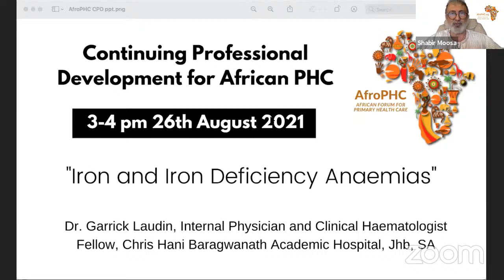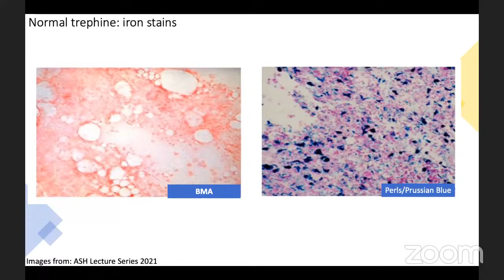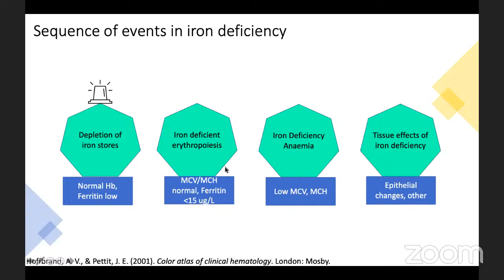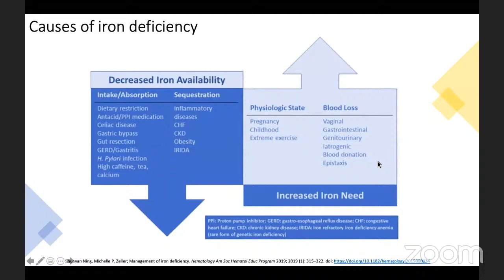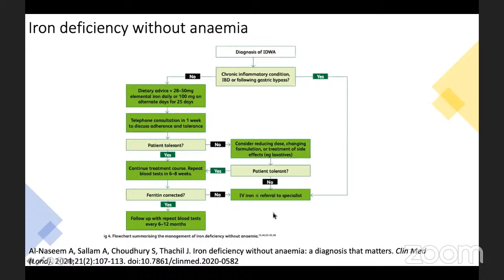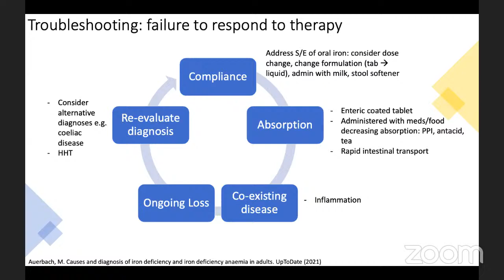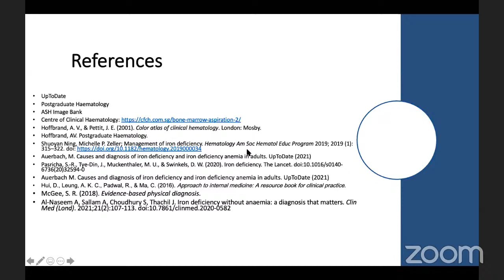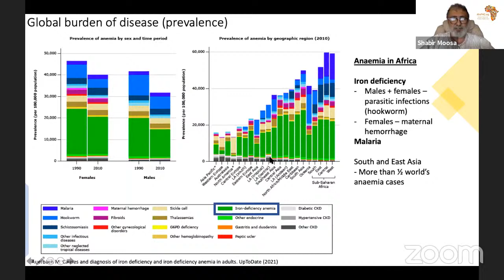AfroPHC CPD: Iron Deficiency Anaemias